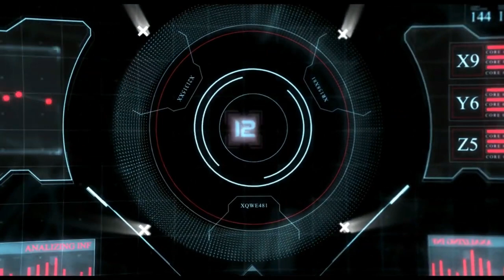Top 10 Intro in Youtube Video use Free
This intro is free to all youtubers

I hope you'll like the video ,If you found this video was helpful then please dont forget